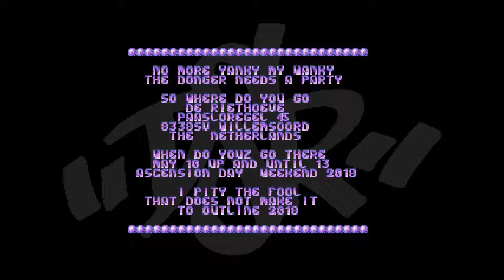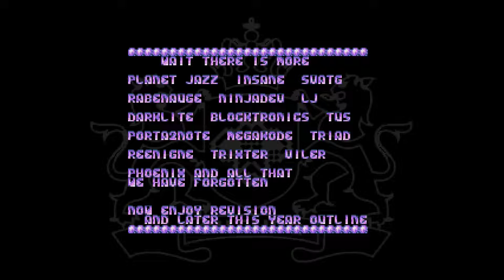Outline 2018 Invitro by Desire - MS-DOS Intro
Outline 2018 Invitro, released  1 April 2018
Invitation for Outline 2018
17th in the Revision 2018 Wild competition

Credits :
Code by Scali
Graphics by Alien, Havoc, Lowlife and Visionvortex